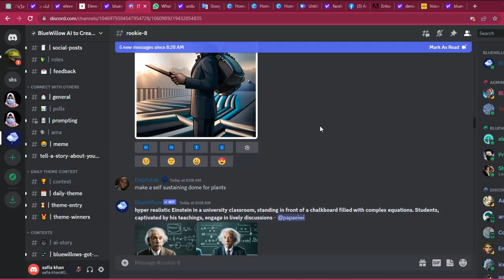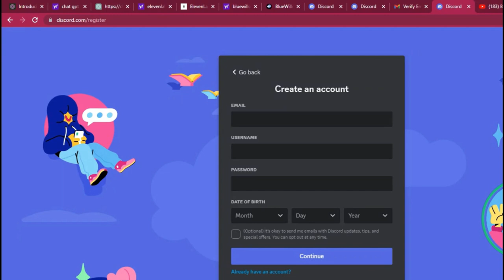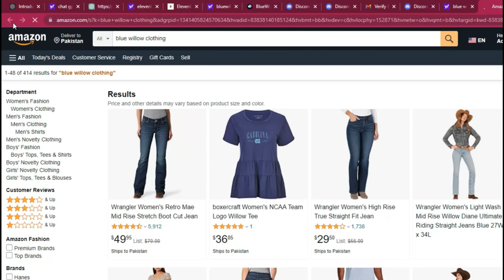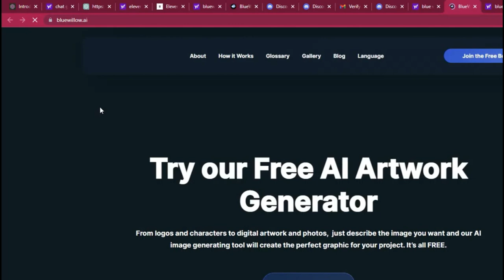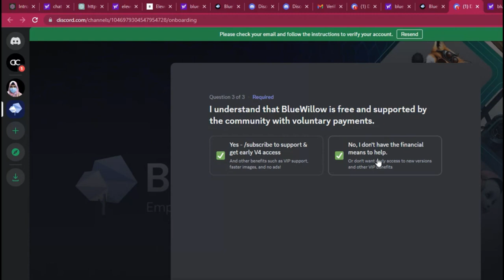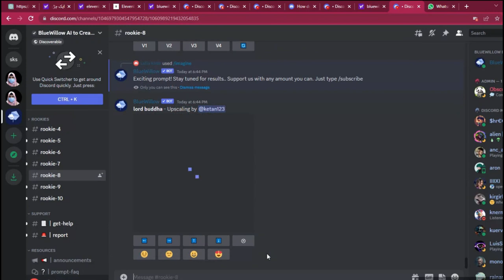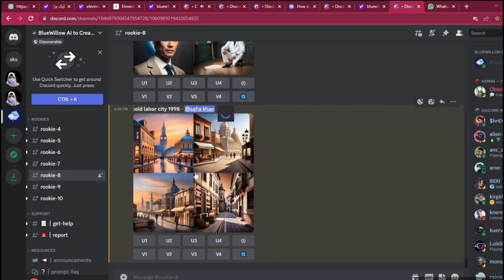Free AI image Generator|| How to create Blue Willow Account || Free AI Imagen Tutorial in urdu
In this Video I will tell u that how to create Blue Willow Account and also complete tutorial free Ai tool and also used of AI  .

Many thanks